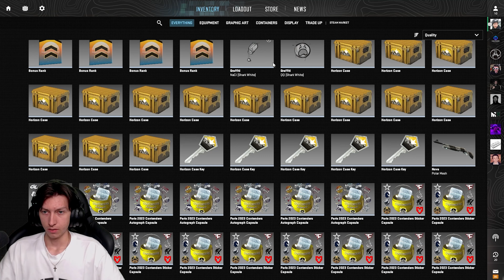CS2 Case Opening but I have to use what I unbox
I open a case at the start of each round and have to use what´s inside of it. I opened about 13 Horzon Cases! Enjoy💙

⭐ Editor:  @solomonae